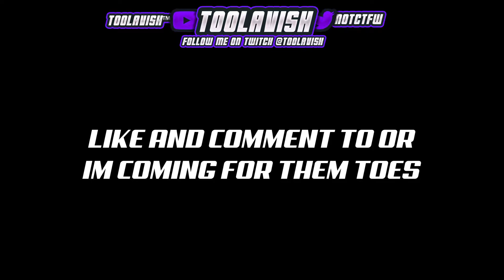Fortnite Got Boring So I Played NBA 2k19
Xbox Gamertag:
lts Lav